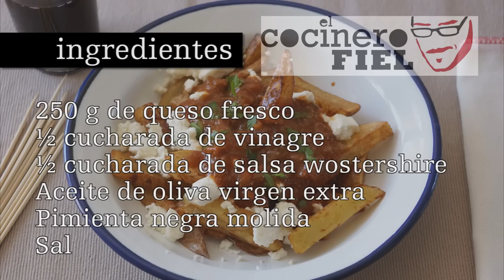PATATAS POUTINE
Ingredientes:
8 patatas nuevas de aquí
1 cebolla
300 ml de caldo de ternera
1 cucharada de ajo en polvo
2 cucharadas de harina
2 cucharadas de concentrado de tomate
250 g de queso fresco
½ cucharada de vinagre
½ cucharada de salsa wostershire
Sal